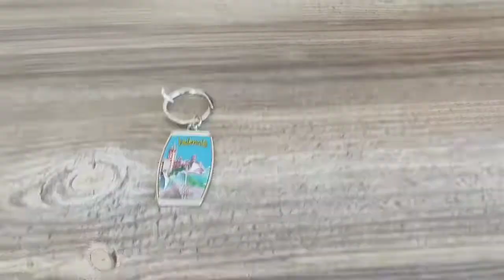What did you do last week?/Geçen hafta ne yaptın? Babamla Türkçe-İngilizce Ortaya Karışık/HFK